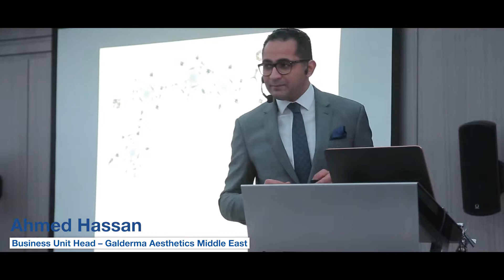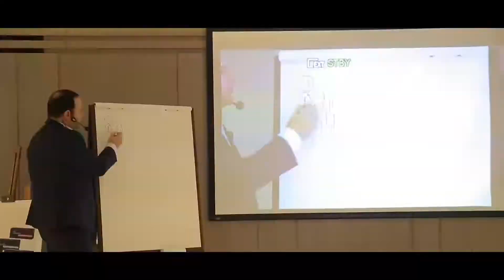Galderma event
Inspire VIP event